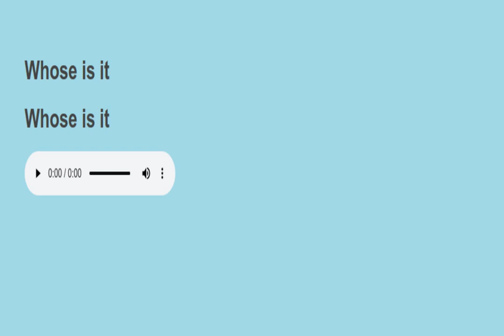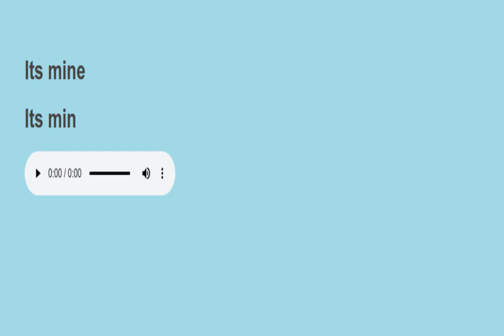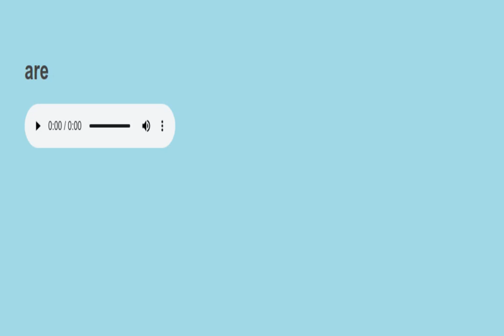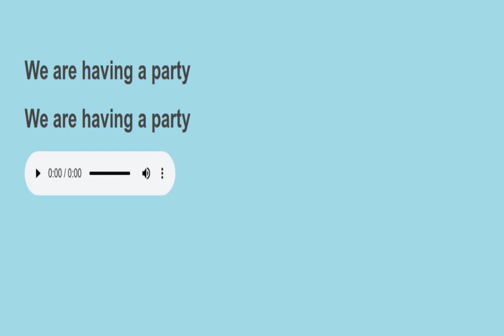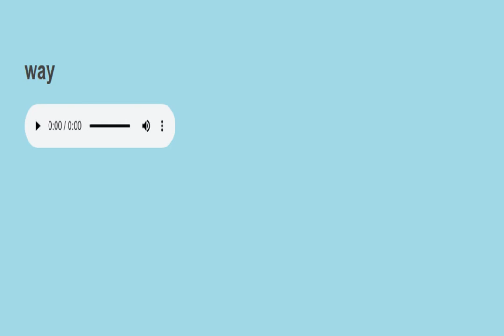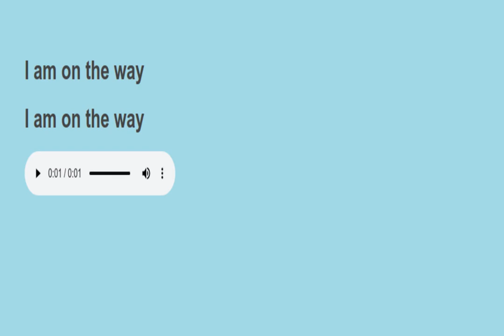Sight sentences reading practice 245